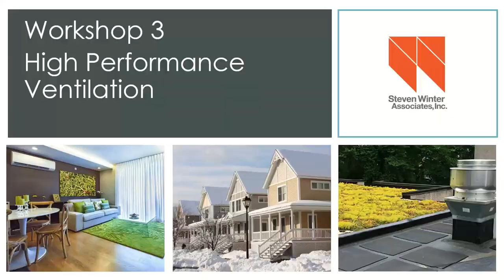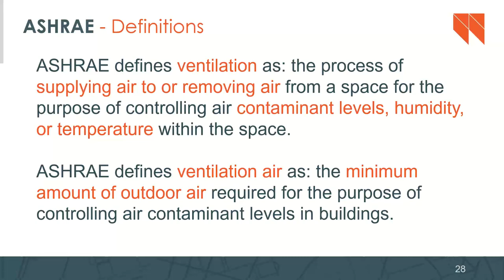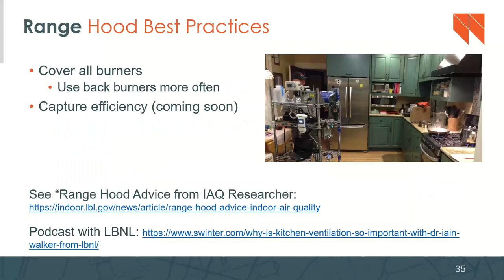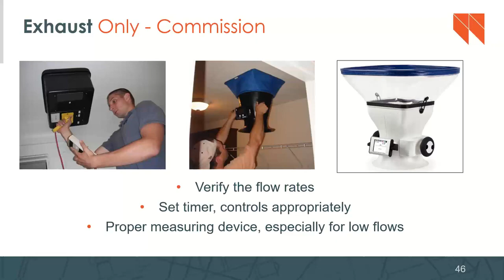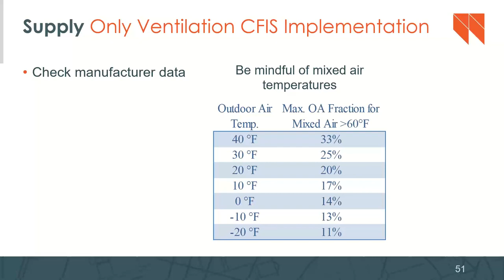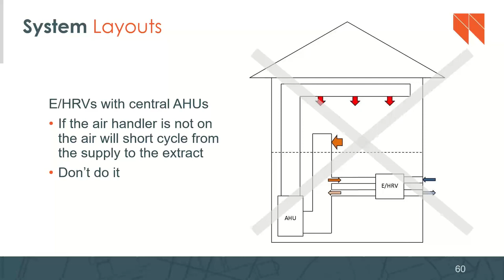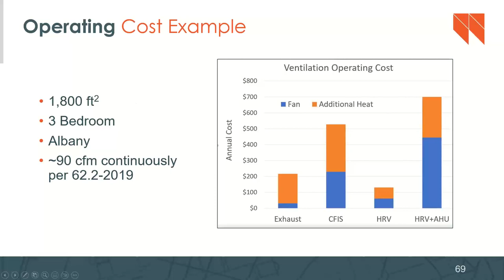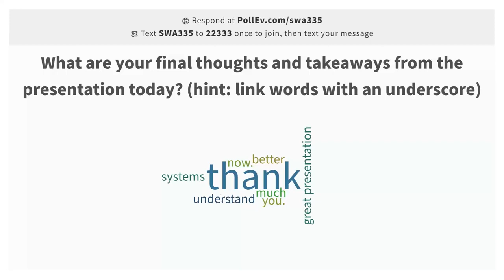High Performance Ventilation Systems for Homes Workshop, Part 1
As new home envelopes have become more and more airtight, most in the homebuilding industry have come to understand that proper ventilation is critical. But how much air do we need and what systems should we install? This workshop will discuss the health impacts of ventilation, different ventilation rates and explore various ventilation systems: pros and cons, costs and benefits, and tips for installing the best systems for your project.

By the end of this module attendees will be able to:
• Understand the principles of air movement and ventilation
• List the ventilation code and standard requirements
• Identify various types of heat recovery ventilation equipment
• Recognize the occupant and building issues resulting from inadequate ventilation
• Develop a successful ventilation system upgrade/integration plan

Featuring: Scott Pusey, Principal Sustainability Consultant of Steven Winter Associates, Inc.